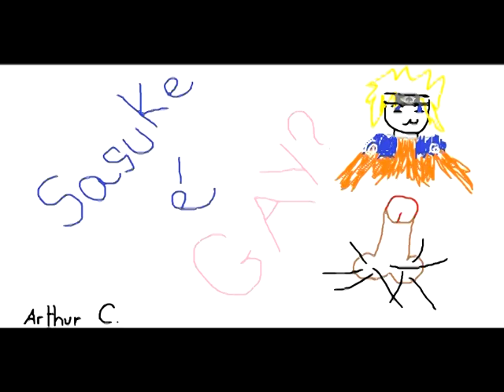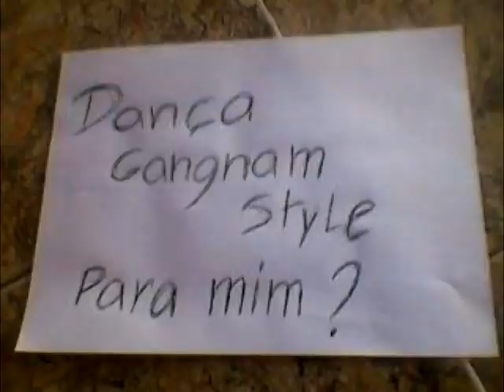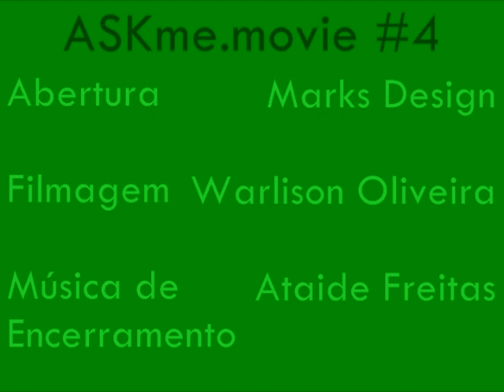ASKME.MOVIE #4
Um vídeo sobre Neymar, irmã de presente, gangnam style e outras coisinhas mais.